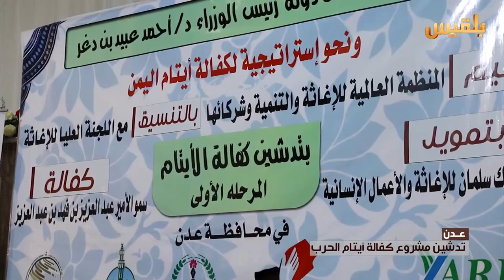تدشين مشروع كفالة أيتام الحرب في عدن | تقرير: مروى السيد